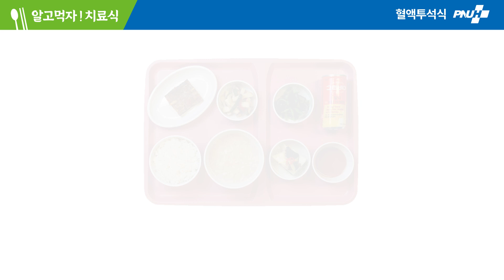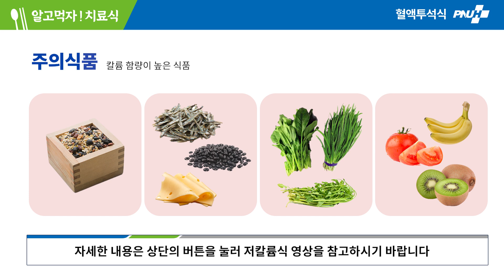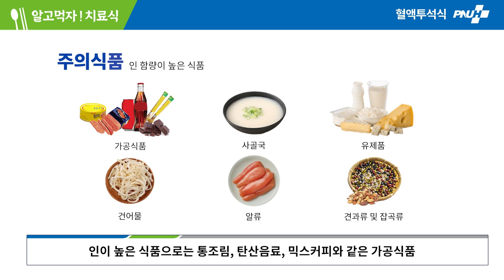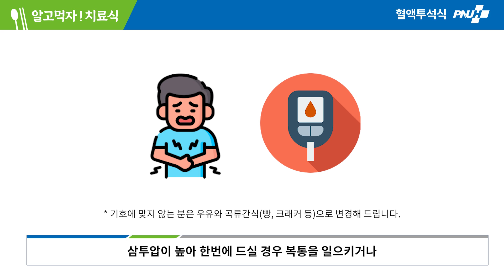[알고먹자! 치료식] EP8 혈액투석식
유지투석을 하고 계신 환자분들께
제공되는 식사인